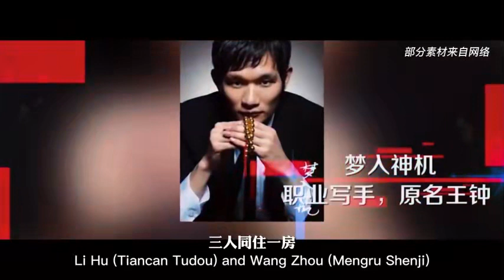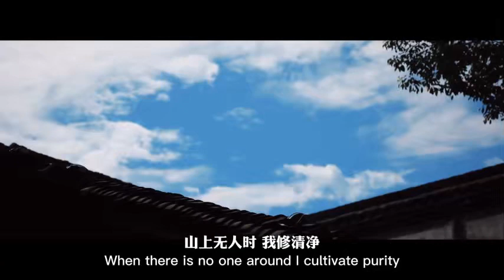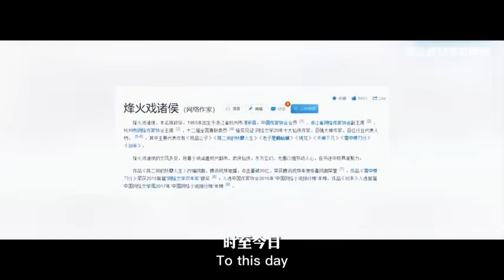Wonder Bridge Episode VI-Dengyun Bridge(Part1): Sword Bridge Stride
Look towards the alley by Dengyun Bridge, You can see a door sign of Tongheli, complemented by the old green and gray tiles. It was the studio of the three great authors: Mengru Shenji, Fenghuo Xi Zhuhou, and Tiancan Tudou. Fenghuo Xi Zhuhou shared the room with Tiancan Tudou and Mengru Shenji. No one knew that three net literature master lived here. In 2014, Fenghuo Xi Zhuhou was ranked 12th on the 9th China Internet Writers’ List with 9.25 million yuan in royalties “2020 China Net Literature Development Report” shows that the number of IPs adapted to Film, TV series, animation, comic books and other forms throughout the year reached 724. This trend continued in 2022, Sword Snow Stride became a hit. The heyday of net literature, came.